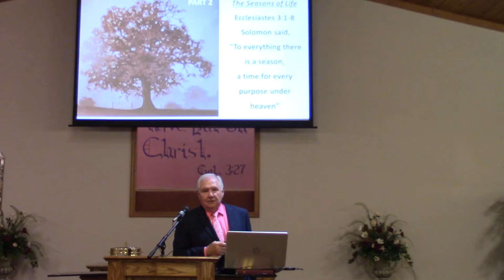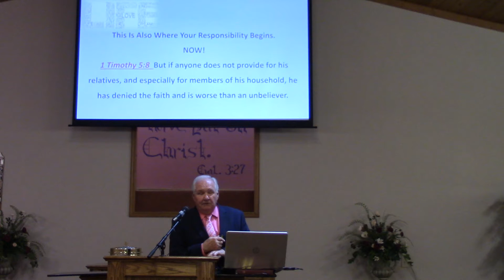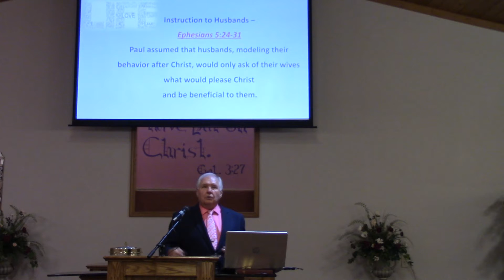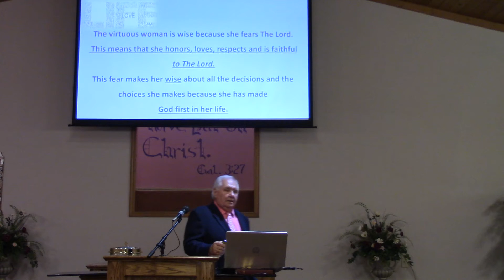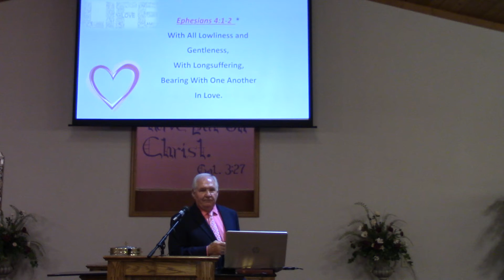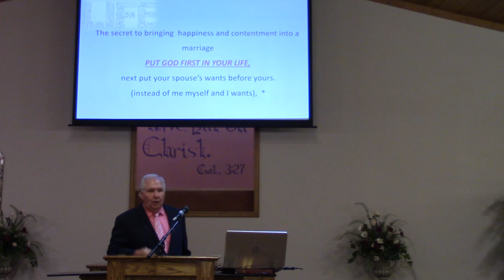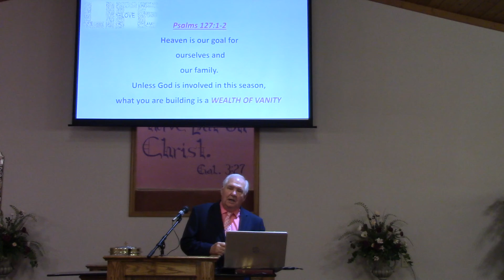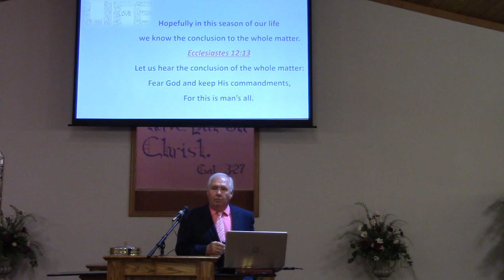SEASONS OF LIFE PART 2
MANHOOD AND WOMANHOOD